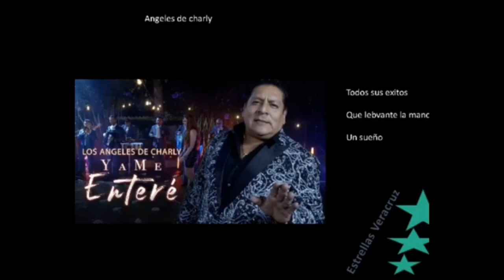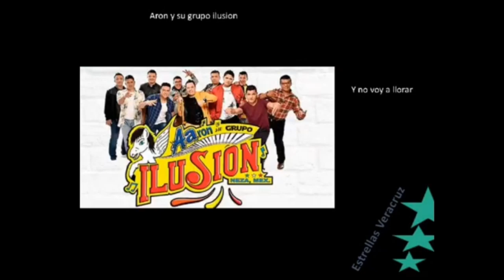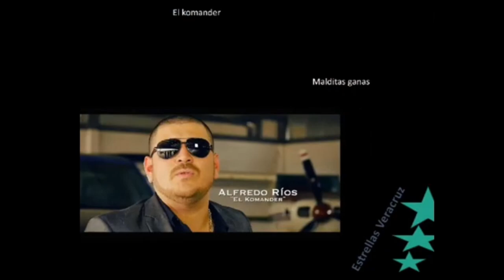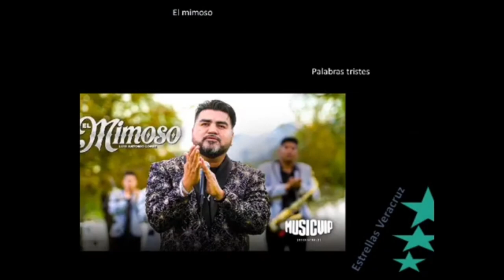Solo Estrellas Publicidad Latam 3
Bloque de Publicidad Parte 3 Solo Estrellas Latam